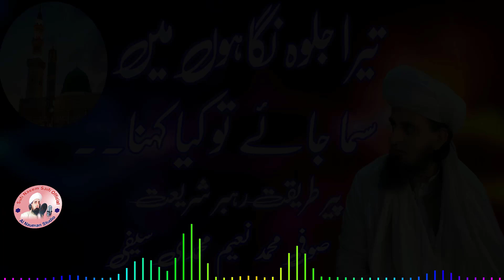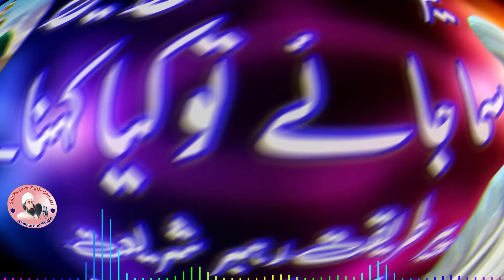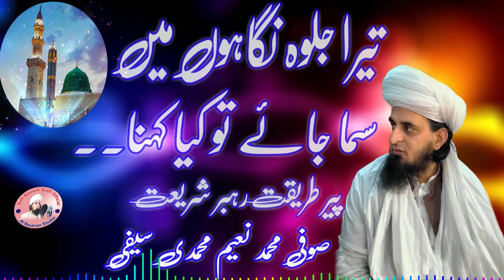Tera Jalawa Nighahon Main Sama Jaye To Kia Kehna || Sufi Naeem Saifi || New Saifi Naat 2022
New Kalam Of Sufi Muhammad Naeem Muhammadi Saifi Sb Is Released
Tera Jalawa Nighahon Main Sama Jaye To Kia Kehna
Very Beautiful Naat Kalam 2022

Voice sufi Muhammad Naeem saifi
Studio Alnauman studio🎙️ Faisalabad...
Studio Manager Muhammad Yasir Saifi

Editor.. Muhammad Zahid

Pere Tarikat Rehbare Shariat Hazrat Sufi Muhammad Naeem Muhammadi Saifi sb